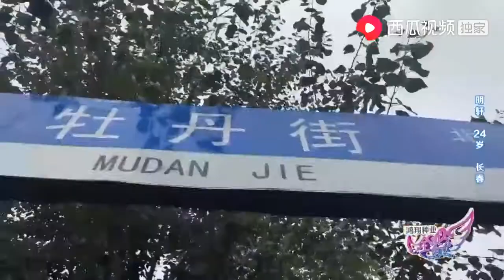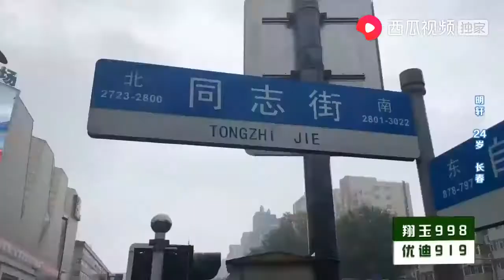24岁结婚还嫌太晚？小伙才23岁已经在想50岁之后的事了｜全场热恋